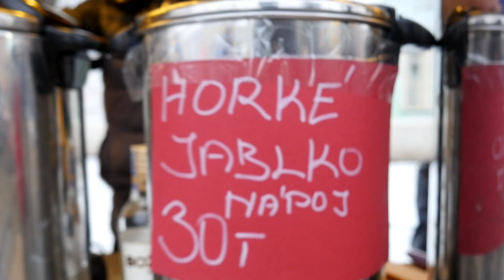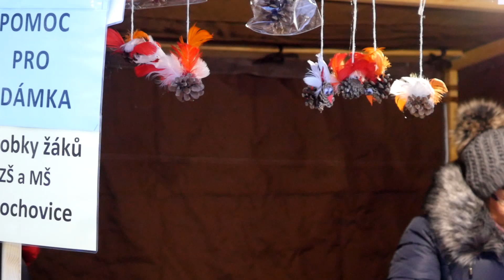LIBOCHOVICE: Rozsvěcení vánočního stromu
autor: Jan Šulc